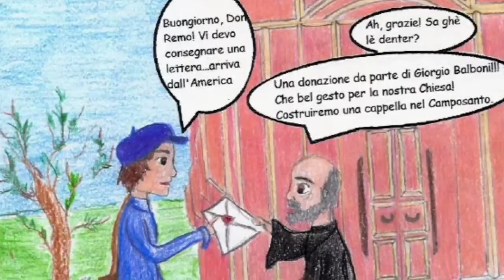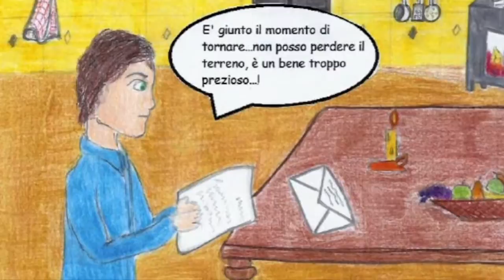Un Sogno in America e... il cuore a Renazzo ITA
Progetto realizzato dalle classi II e IIIT dell'Istituto Comprensivo n. 3 di Renazzo Scuola Secondaria di primo grado
Anno 2018 versione Italiano